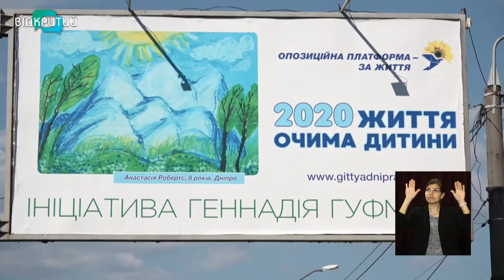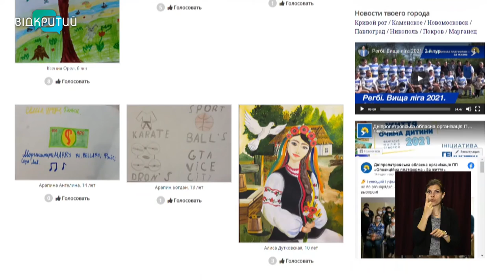Новини OPEN NEWS від 2 червня 2021 року 13:15